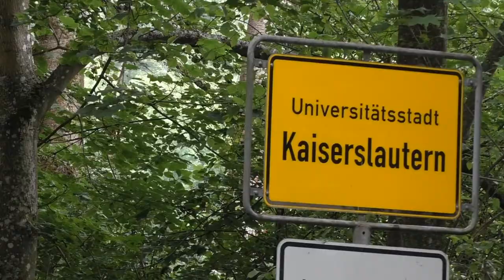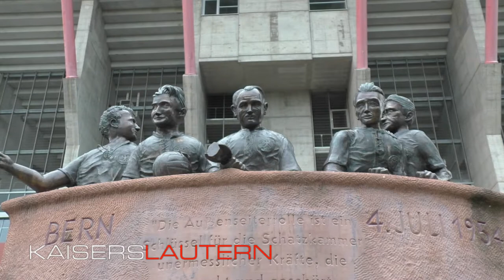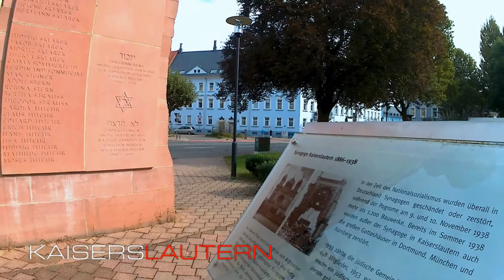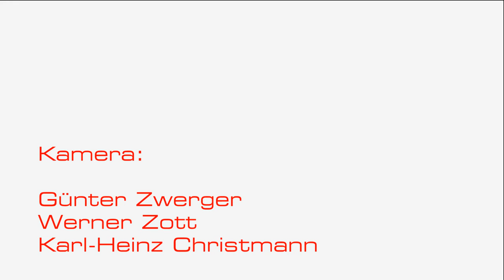Kaiserslautern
Kaiserslautern (pfälzisch: Lautre) ist eine Industrie- und Universitätsstadt am nordwestlichen Rand des Pfälzerwald im Süden von Rheinland-Pfalz. Sie hat den Status einer Großstadt und ist gleichzeitig Sitz der Kreisverwaltung des Landkreises Kaiserslautern sowie der Verbandsgemeinde Kaiserslautern-Süd.

Kaiserslautern war bereits zu karolingischer Zeit Königshof. Die Blütezeit der Siedlung begann Mitte des 12. Jahrhunderts, als Friedrich I. Barbarossa die um 1100 errichtete Burg zu einer Pfalz erweitern ließ. Während des Dreißigjährigen Krieges wurde die Stadt nacheinander von Spaniern, Schweden und Kaiserlichen erobert. Im Pfälzischen und Spanischen Erbfolgekrieg besetzten Franzosen die Stadt und zerstörten die Burg Barbarossas sowie das daneben von Johann Casimir im 16. Jahrhundert erbaute Schloss. Mitte des 19. Jahrhunderts wurde die nun zum Königreich Bayern gehörende Stadt Mittelpunkt des Pfälzischen Aufstands; zugleich entwickelte sie sich dank zahlreicher Firmengründungen in der Textilbranche, der Metallindustrie und dem Maschinenbau neben Ludwigshafen am Rhein zum bedeutendsten Industriestandort der Pfalz.

Am 30. Juni 2017 zählte Kaiserslautern 100.341 Einwohner. Die Kaiserslautern Military Community mit rund 50.000 Militärangehörigen und Zivilisten bildet den weltweit größten US-Militär-Stützpunkt außerhalb der Vereinigten Staaten. Die der Military Community angehörenden Personen, die in Kaiserslautern wohnen, werden bei der Einwohnerzahl nicht berücksichtigt.

Wikipedia